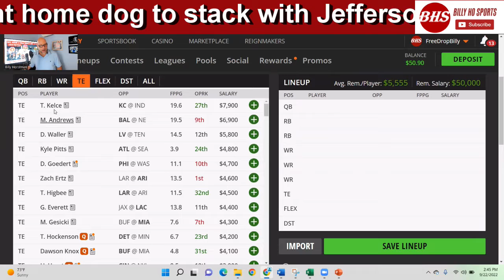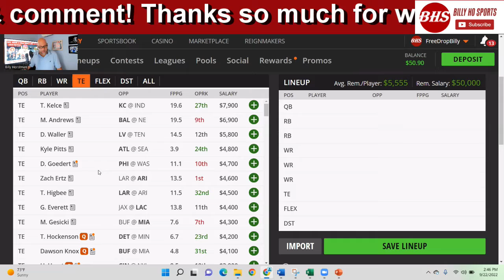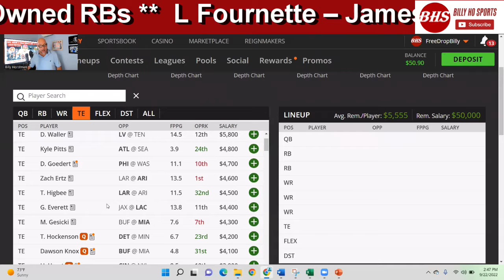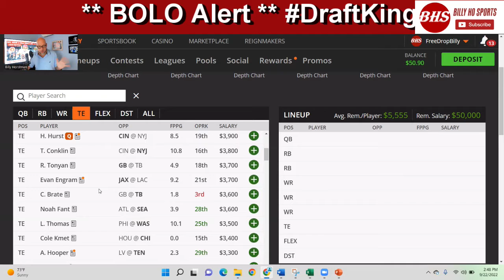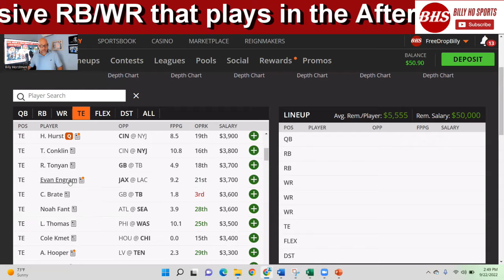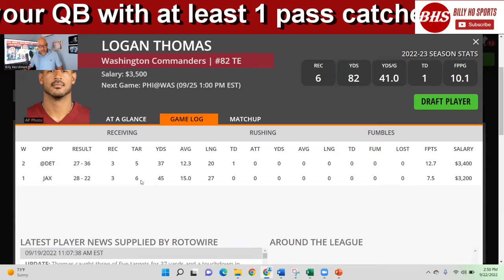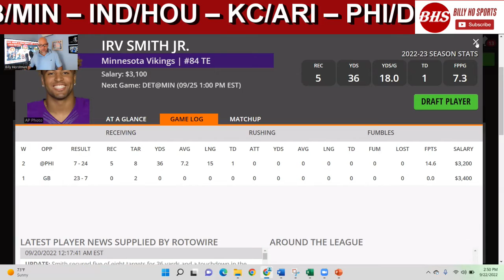2022 NFL DFS | Fantasy Week 3 | Top TE Plays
Billy Ho’s look at NFL DraftKings Week 3 #2022 Main Slate Top RB plays!
TIMESTAMPS
Intro | 0:00
Pay Up | 2:10
Mid Range | 3:35
Conklin | 6:00
Thomas | 6:55
Irv Smith  | 7:40
Final Thoughts | 8:15